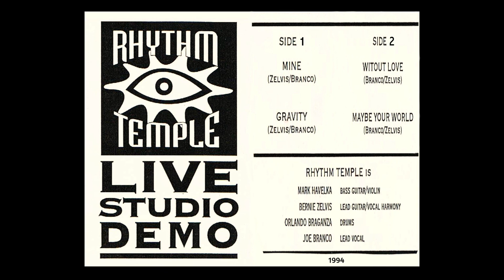RHYTHM TEMPLE 1994 Live Studio Demo - Perth Band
RHYTHM TEMPLE
When two colleagues from Perth’s Channel 10 got together to jam on a few song ideas, they soon realised that they had something worth developing further. Joe Branco (Sound Engineer) on vocals and Bernie Zelvis (Producer / Director) on guitar/backup vocals took the opportunity to write and record and soon were joined by drummer Ollie Braganza and Czech bass-player / violinist Marek Havelka. The four went on to perform live around Perth and record further material, some of which is presented here.

"Blast from the Past"...from Sammy's music vault 1975 – 1995